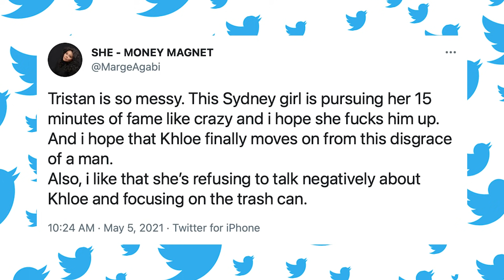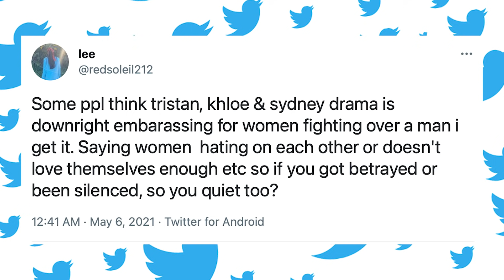'THERAPY' Khloe Kardashian CONFESSES she must ‘get her head right’ after Dumping TRISTAN Thompson